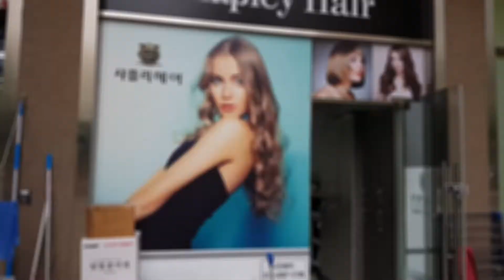김미자 샤플리헤어 일산동구 숲속마을1로85